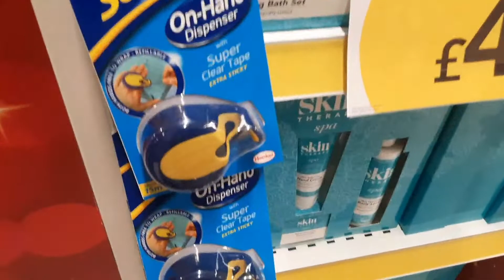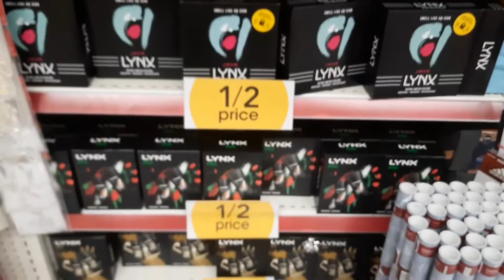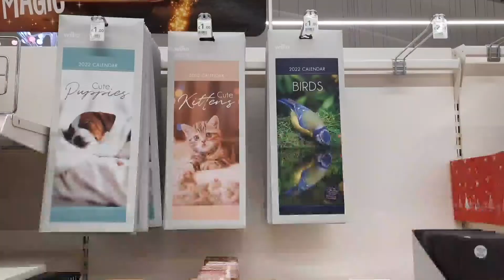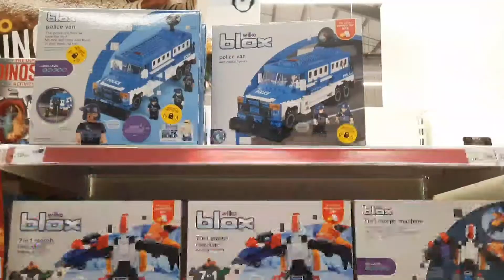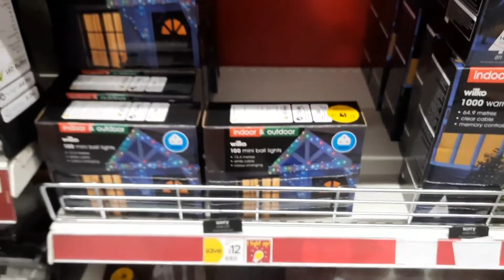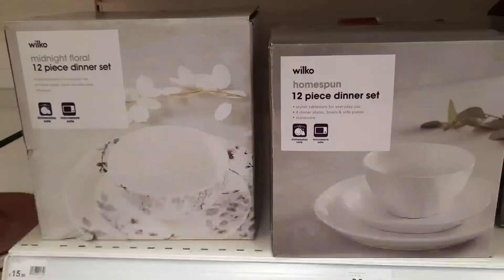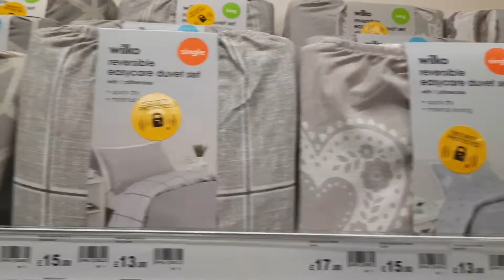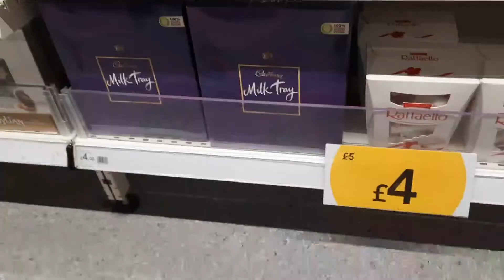WILKO CHRISTMAS COME SHOP WITH ME | December 2021 | Marcia's Fab Life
Hi guys its Marcia and in today's video iv'e got a christmas come shop with me at Wilok, if you guys did enjoy the video don't forget to leave a like and subscribe for more videos.❤️